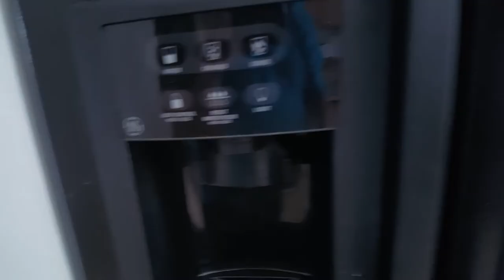CASA DE 3/2/1 POR $130,000 US CON 1 ACRE DE LOTE